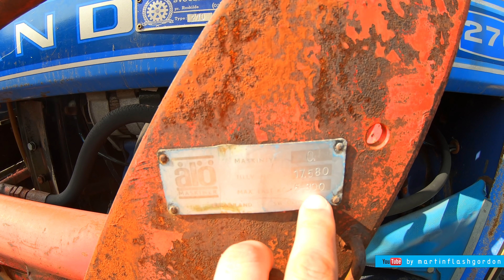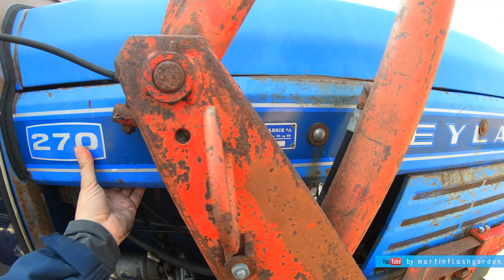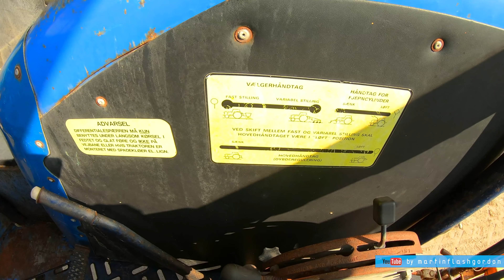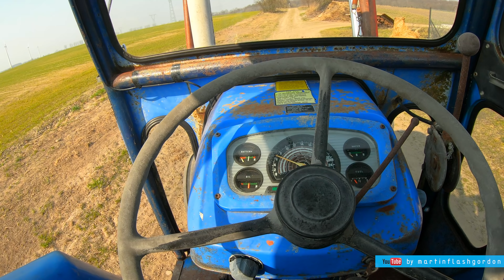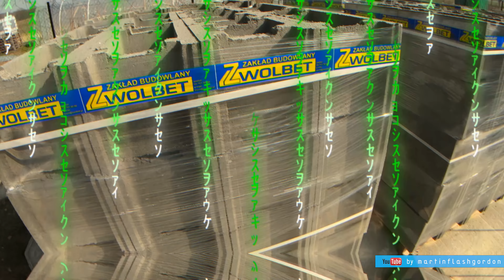Leyland 270 ciągnik rolniczy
Zrobiłem reupload ponieważ nie było części dźwięku. Adobe Premiere znowu szwankuje.